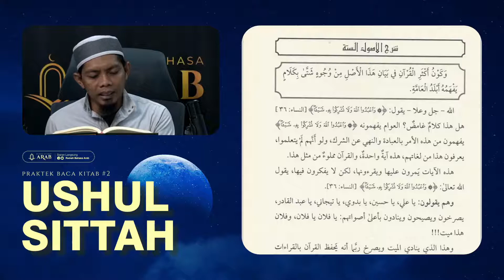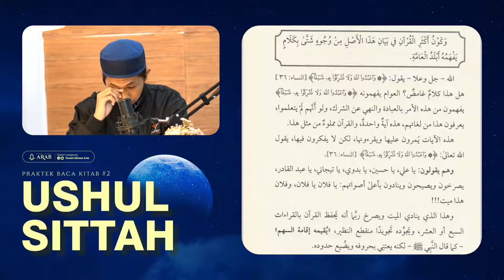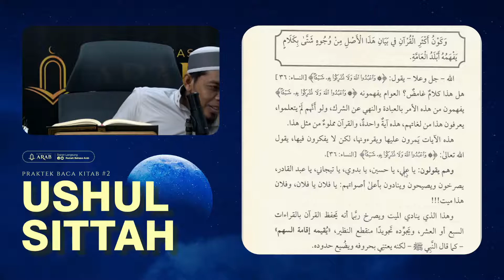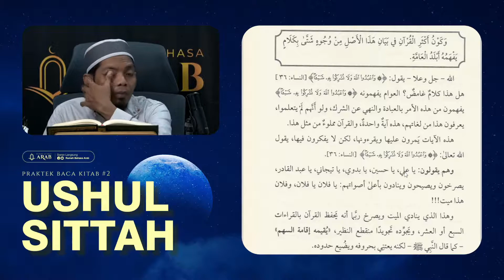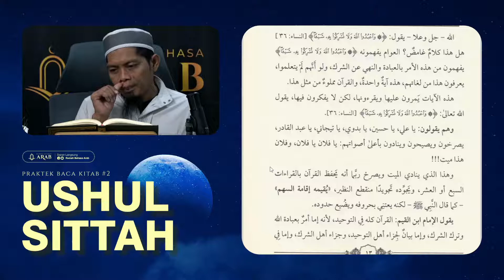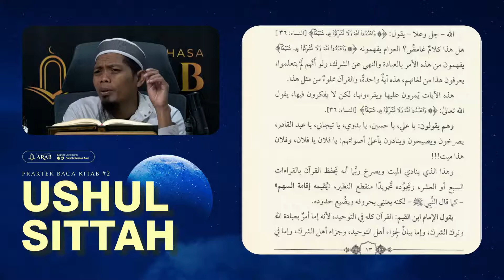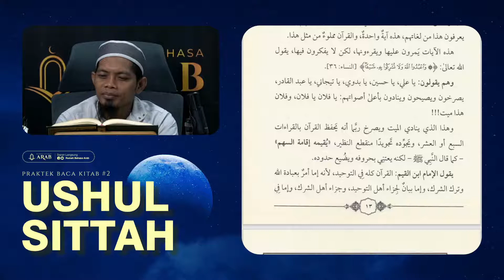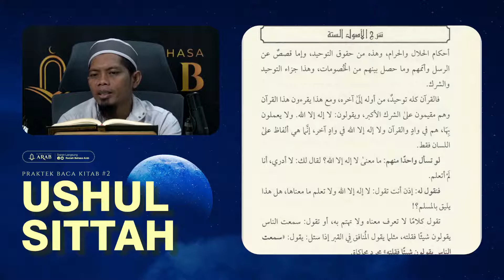Praktek Baca Kitab | Pertemuan Ke-6 | Syarah Ushul As-Sittah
Program intensif Idad Lughowy Praktek Baca Kitab dari Syarah Ushul As-Sittah  yang diselenggarakan setiap hari Senin - Kamis pukul 09.00 WITA